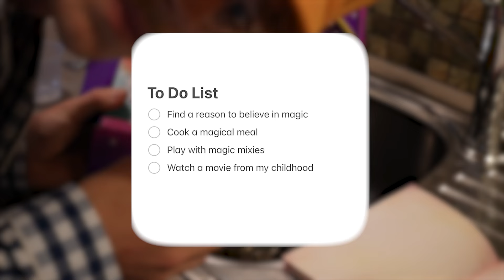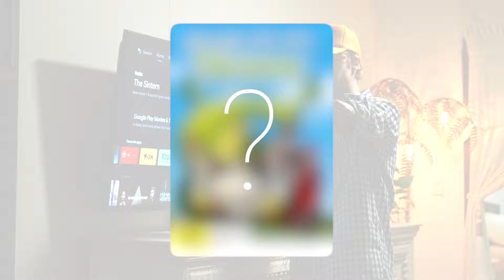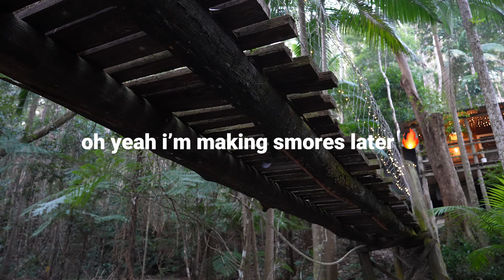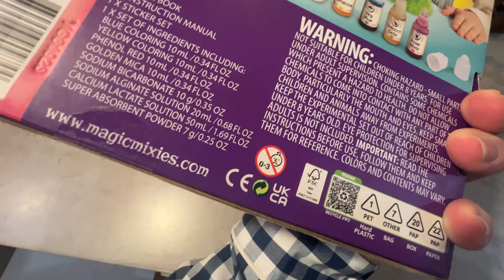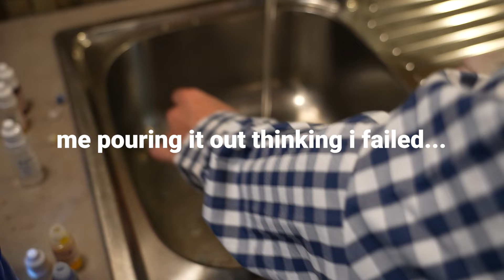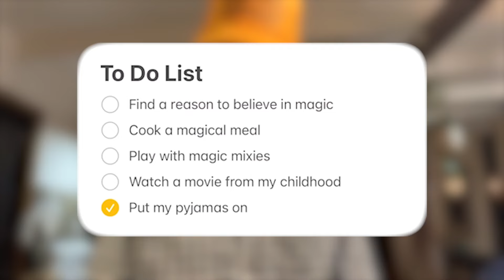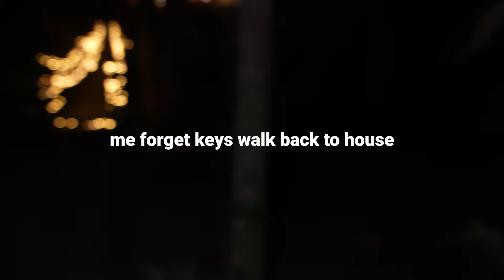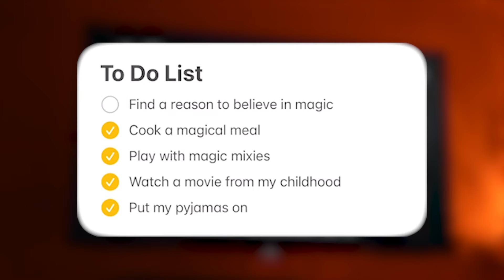Overnight in a 'Magical Rainforest'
What exactly is a Magical Rainforest? I'm spending the night in a house alone in the Australian Rainforest to find magic.